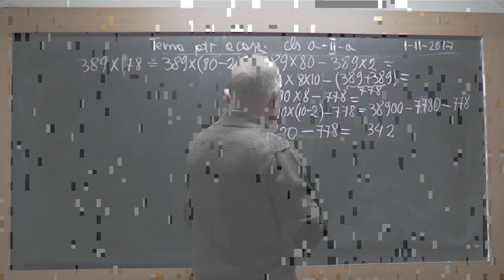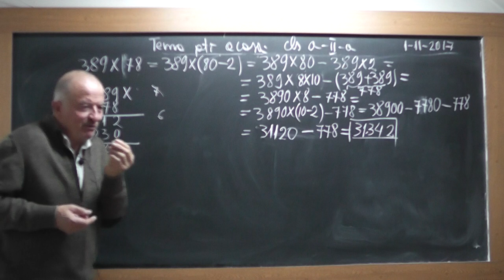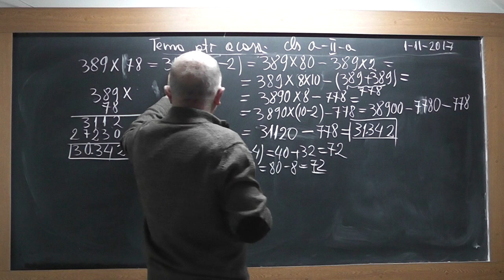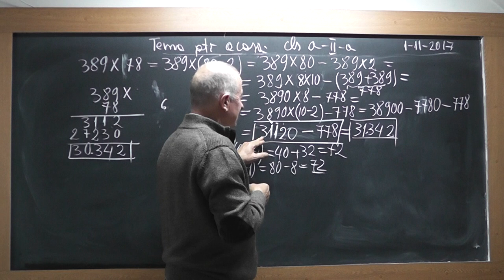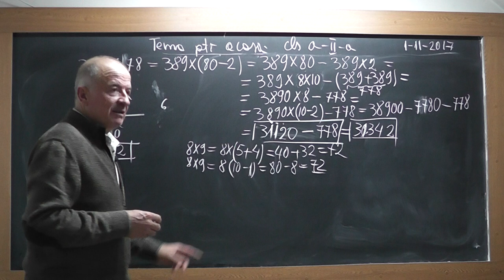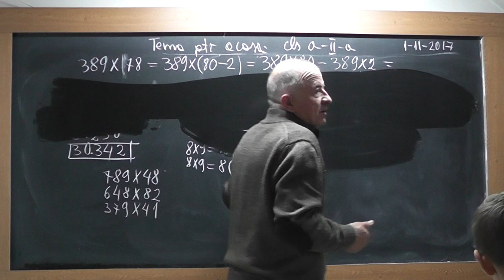2/2 Lectia 1607 Clasa 2 - Inmultirea prin 2 metode a 2 numere unul de 2 cifre si celalalt de 3 cifre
Aceste lectii sunt SUSTINUTE de VOI si daca va sunt utile, as aprecia un Like, Share, Comment - In aceasta lectie de matematica pe care o puteti vedea in direct si pe ne ocupam de tema pentru acasa la clasa a II-a si facem diferite exercitii de inmultire prin 2 metode a 2 numere, unul de 2 cifre si celalalt de 3 cifre.
- VIDEO MATEMATICA cu Proful Online sau cautati pe Google: profu online Ioan Ursu